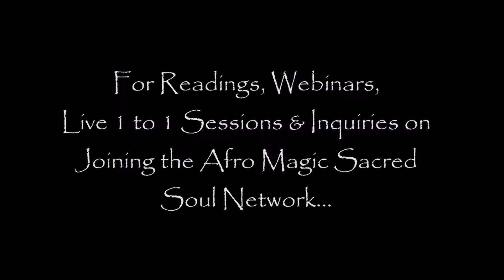Winter Healing Marketplace